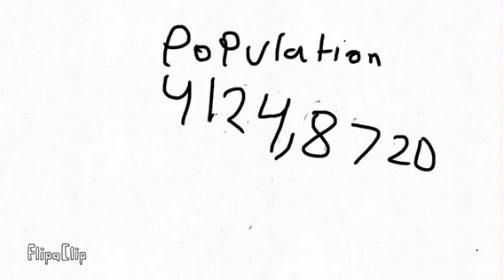Evolution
Human evolution. Just my opinion.